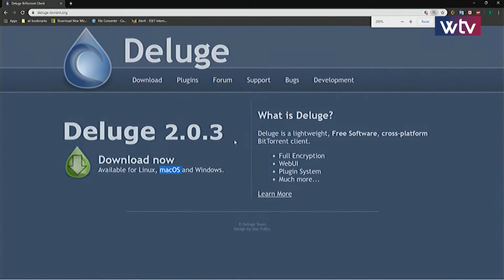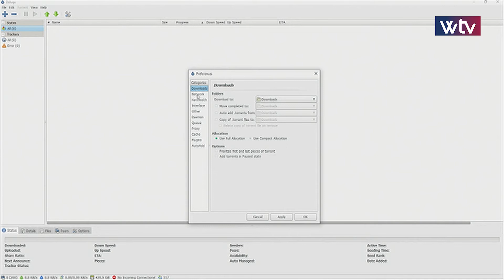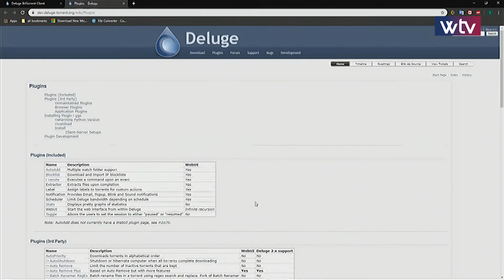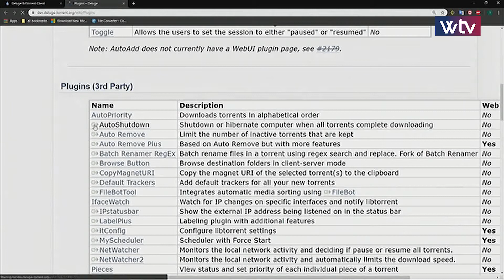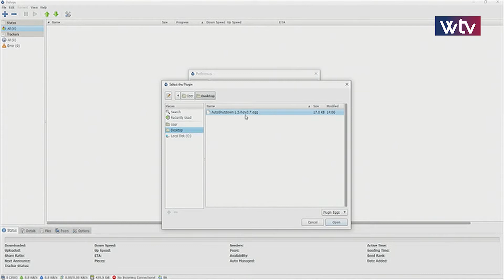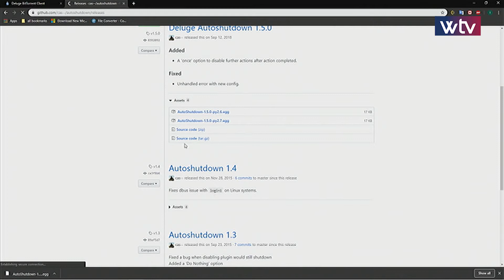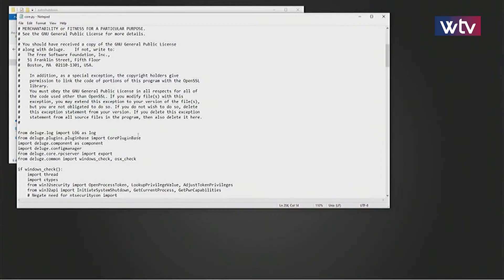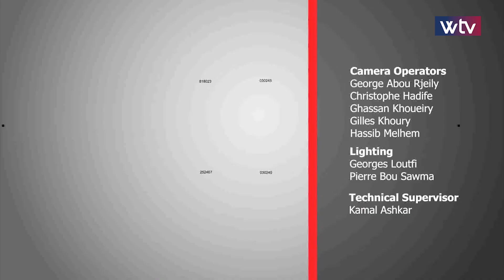Log In - الحلقة 21 كاملة